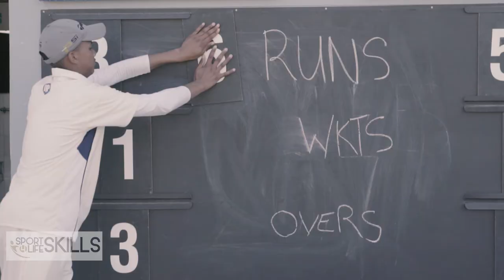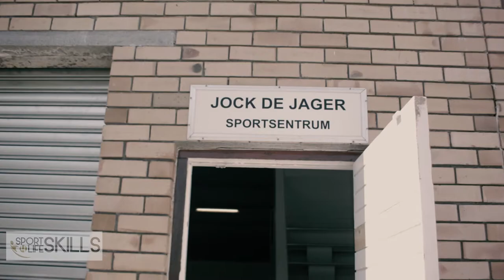SS4LS U15 Cricket Tournament 2017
The Sport skills for Life skills U15 Cricket Tournament hosted by De Villiers Graaff High School